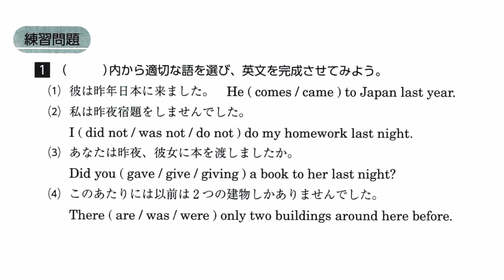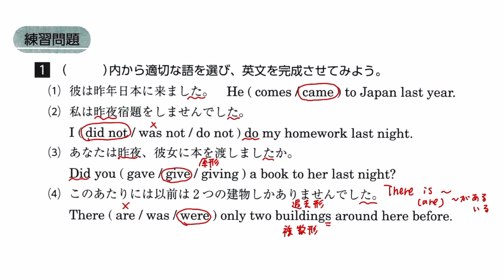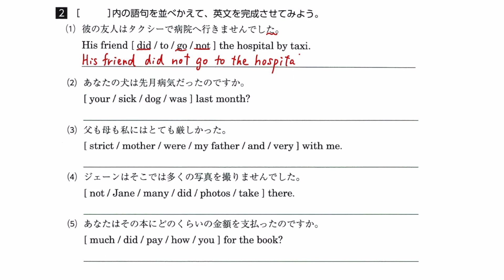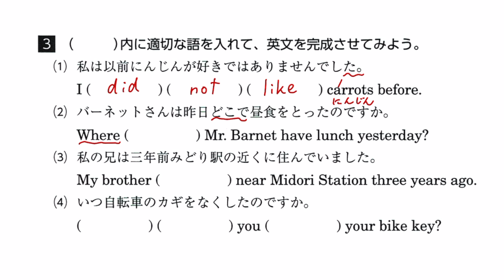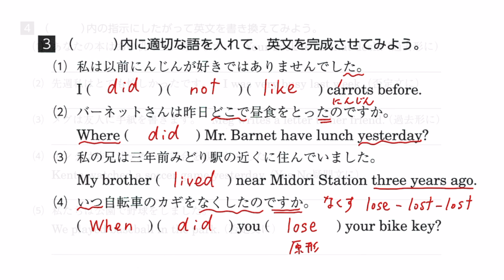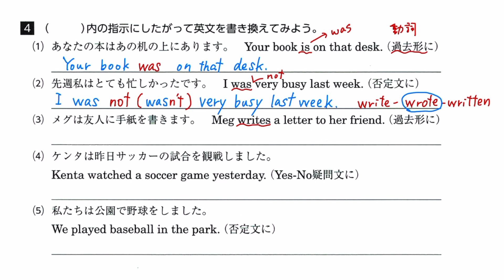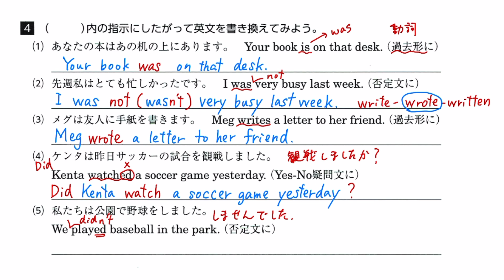【１年】論理・表現Ⅰ 鯉渕 Lesson 2 Part 1 練習問題 解答解説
１年論理・表現ⅠのサブノートP14~15「Lesson 2 Part 1」の解答解説動画です。自分で解いた後にこの動画を見ながら丸つけをしてみてくださいね。